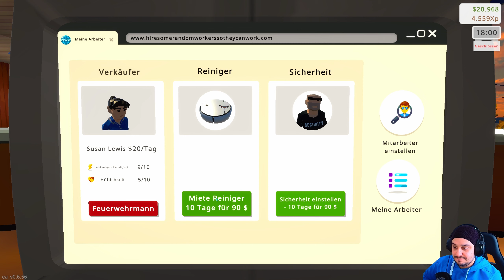Game Store Simulator 🎮 Sonderfolge Update V0.6.56 Sicherheitsmann und Reinigungskraft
Hier könnt ihr euch das Spiel sichern, zum regulären Preis ohne Extrakosten!

Bei Game Store Simulator handelt es sich um Kauf- und Verkauf von Videospielen, die perfekte Passform für Spielbegeisterte und Management, Simulationsliebhaber. Kaufen Sie günstig und verkaufen Sie Gewinn, erweitern Sie Ihr Geschäft.

Steigen Sie in Ihr Fahrzeug, füllen Sie das Gas und seien Sie vorsichtig, da Ihr Fahrzeug möglicherweise auf den Straßen beschädigt wird! Liefern Sie die Fracht sicher. Gehen Sie auf den Markt und kaufen Sie einige Spiele und laden Sie es in Ihr Fahrzeug. Stoppen Sie vor dem Werbebereich, wenn Sie Ihre Popularität erhöhen möchten. Verkaufen Sie Ihre Spiele, dekorieren Sie Ihr Geschäft und befriedigen Sie Ihre Kunden
Kaufen Sie neues Fahrzeug, wenn Sie Ihre Ladungsgröße erhöhen möchten, und stellen Sie einen neuen Mitarbeiter ein, um den Verkauf zu automatisieren. Sei der erste, der online in der Stadt verkauft. Sie können folgen, was zu dieser Zeit in der Stadt beliebt ist, damit Sie die richtigen Spiele für Ihre Kunden auswählen können. Erhöhen Sie Ihre Fähigkeiten, erhalten Sie mehr Rabatte und verdienen Sie noch mehr Geld. Viel Spaß !

Kaufen Sie einen verlassenen Spielgeschäft mitten in der Insel und stellen Sie ihn in seinen früheren Ruhm wieder her. Befreien Sie sich von Müll und klaren Boden für Kunden, legen Sie das Regal und dekorieren Sie den Ort nach Ihren Wünschen.